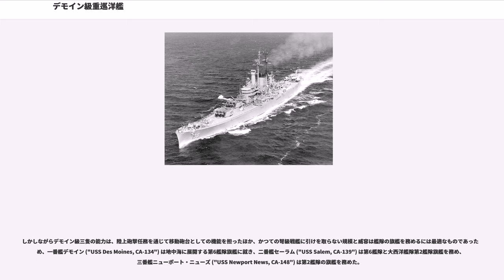デモイン級重巡洋艦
デモイン級重巡洋艦（デモインきゅうじゅうじゅんようかん　Des Moines class heavy cruiser）は、アメリカ海軍の重巡洋艦の艦級。本級は重巡洋艦として建造された最後の艦級であり、1948年から1949年にかけて3隻が就役した。ボルチモア級/オレゴンシティ級重巡洋艦の拡大改良型であり、新型の8インチ速射砲が搭載された。軍縮条約の制限を受けずに設計された本級の排水量は、基準排水量で1万7千トン以上と弩級時代の戦艦並みに達した。

第二次世界大戦中のアメリカ海軍の巡洋艦の任務としては、駆逐艦群と連携しての敵水雷戦隊への雷撃支援任務や艦隊の防護、敵性海域における単独での長距離哨戒や襲撃、長距離兵站線の哨戒が想定されていた。そのような偵察・襲撃といった元来の役目に加え、巡洋艦は太平洋戦域における有力な水上戦闘艦として、高速空母任務部隊の護衛や、更には敵地上部隊への砲撃、水陸両用作戦における火力支援など、広範な任務を割り当てられ、任務部隊の要と位置づけられるようになった。

また、1942年に発生した複数の海戦において、アメリカの巡洋艦は多大な被害を被ったことから、日本海軍の巡洋艦群を撃破可能な火力を備えた艦の必要性が認識された。この問題への解答として合衆国海軍は日本海軍の巡洋艦をアウトレンジ可能な新型速射砲である、Mark16新型8インチ自動砲を搭載した新型重巡洋艦の建造に踏み切った。これは前級のボルチモア級より、大幅に装填速度が向上している。アメリカ合衆国が建造した最後の水上砲戦用重巡であると同時に唯一Mark16新型8インチ自動装填砲を装備し、主砲のみならず、艦体を大型化し装甲も強化した本級は、水上戦闘を主眼として設計された第二次大戦型の巡洋艦デザインの最高峰とされる。

前述の通りデモイン級の最大の特徴は、自動装填装置を備えた55口径8インチ自動砲Mk16である。かねてより艦船局はケース入り装薬を使用した大型速射砲の必要性を訴えていた。即ち、ウースター級軽巡洋艦に搭載された47口径6インチ両用砲Mk16と、本級の55口径8インチ対艦砲Mk16である。その自動装填装置によって、前級のボルチモア級重巡に搭載されたMk15の2.5倍以上の発射速度である1門辺り毎分7～10発の射撃が可能であり、当級はこの砲を3連装で3基9門装備した。再装填はどの仰角でも可能であったため、大口径砲でありながらも限定的な対空射撃が可能であったとされる。また、使用砲弾は重量152kgのSHSであり、実質的打撃力は在来艦を大幅に上回っていた。

太平洋で作戦展開するエセックス級航空母艦の護衛の為、他の合衆国巡洋艦と同様多数の対空火器を装備している。具体的には38口径5インチ連装両用砲Mk.12を6基、そして日本軍の特攻対策として開発された50口径3インチ連装両用砲Mk.33（当初はMk.27）を12基搭載し、加えて近接防御用の20ミリ連装機銃12基を装備した。
主砲の照準はMk.13射撃管制レーダーを有するMk.54射撃指揮装置にて行われる。5インチ砲はMk.25射撃管制レーダーを有するMk.37 砲射撃指揮装置によって管制される、また50口径3インチ砲は Mk.35射撃レーダーを有するMk.56 砲射撃指揮装置でコントロールする。また捜索用としてAN/SPS-6C対空捜索レーダーとSPS-8A高角測距レーダーを装備する。

本級は全長約218メートル、満載排水量約21,000トンの巨体を誇る、それまでに建造された最大の重巡洋艦であった。ここまで船体が大型化したのは、設計にあたり新型三連装砲の搭載と防御力の向上に伴う重量の増加を解決するため全長・全幅の拡大を図ったためである。機関出力は従来通り120,000軸馬力4軸推進のままであったが、船殻の大幅な延長は同時に造波抵抗を減少させ、前級のボルチモア／オレゴンシティ級重巡に比べて排水量が約4,000トン増大したにも拘わらず、速力にはほとんど影響が出なかった。

防御面では、舷側装甲は101.6mmから最大152.4mmの厚さを備え、又艦首と艦尾の防御区画は127mmの装甲を持つ。水平装甲として88.9mmの主装甲に加えその上部に25.4mmの弾片防御甲板を施した。主要防御区画内には弾片防御効果を持った厚さ約19mmのST鋼製装甲隔壁を備えた。更に船体内部には被害区画を分断するため連続した防火扉を広範囲に渡って備えるという念の入れようであった。司令塔部分の装甲は1...